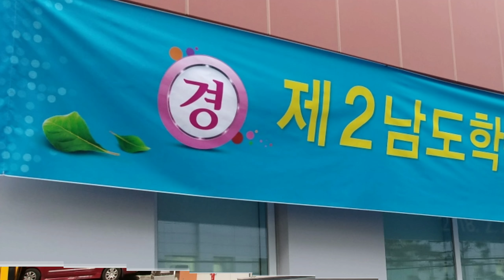둥지를 떠난 아이